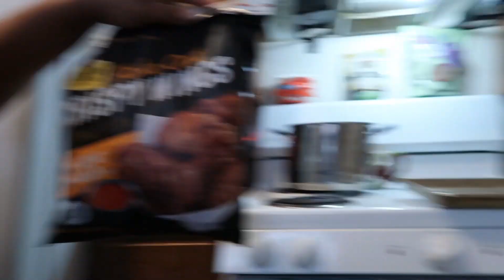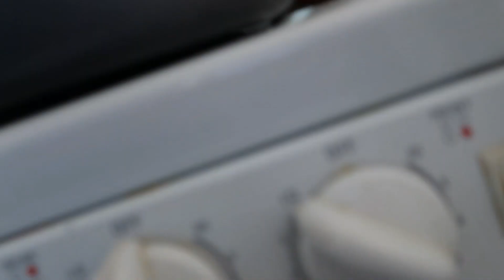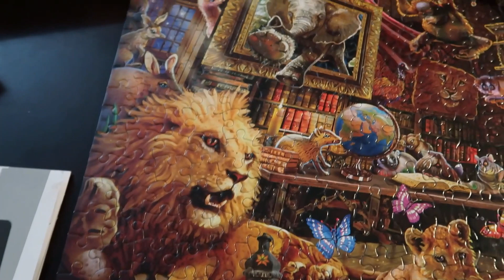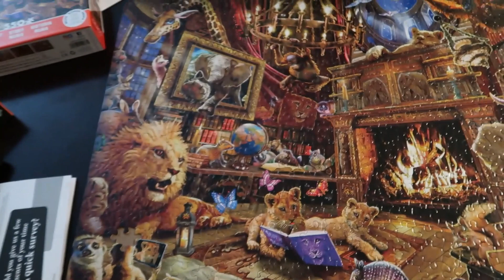VLOGMAS DAY 18 | BREAKFAST WITH STARRA | GONE WRONG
🚨Hey picture us rolling family we our back with another vlogmas video upload. What you waiting for guys it's FREE! 🚨